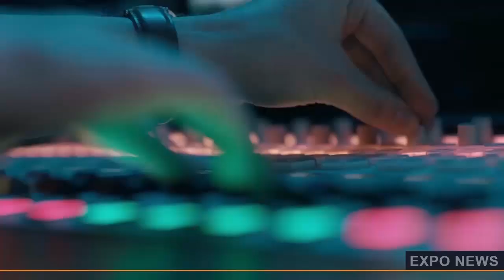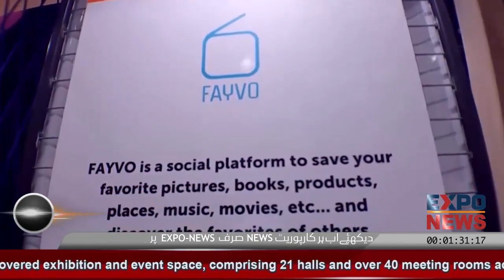FAYVO Saudia Arabia : GITEX 2019 DUBAI : GITEX Future Stars 2019 : GITEX Technology Week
FAYVO
Discover like-minded people, accurate recommendations from people like you, and share your own with the world!
Fahad Al Saud
Founder & CEO